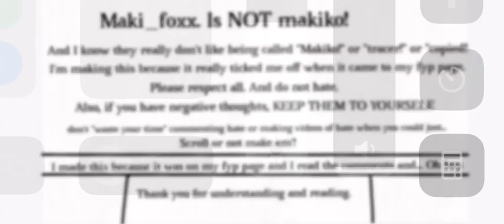I'm just defending alr? Don't click on this unless you are a Maki_foxx. Hater✮